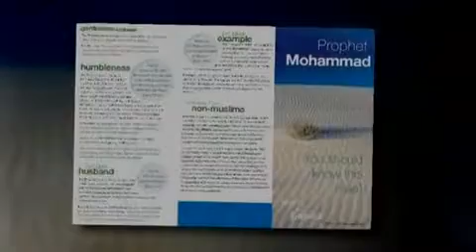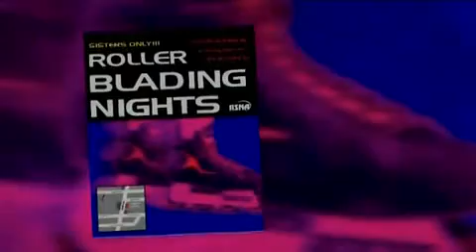Forgiveness Samir Abu Hamza